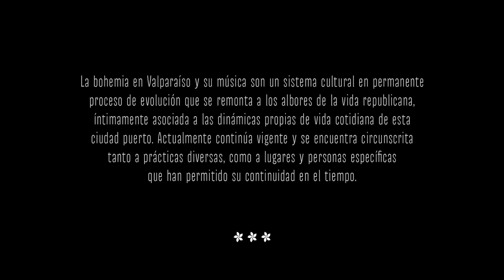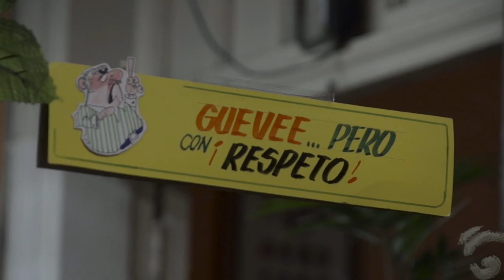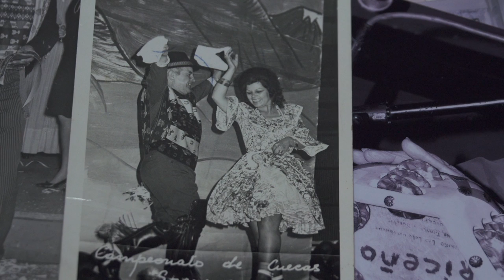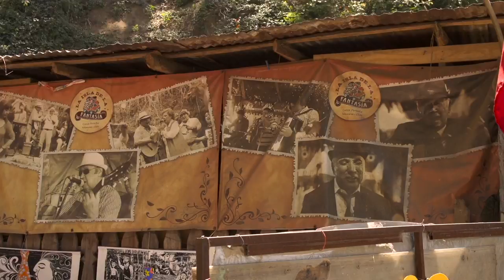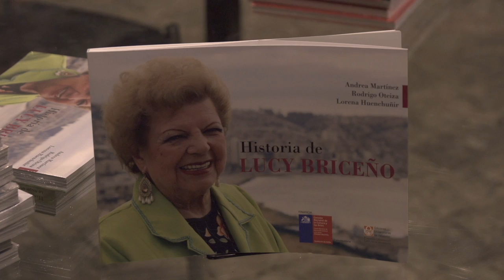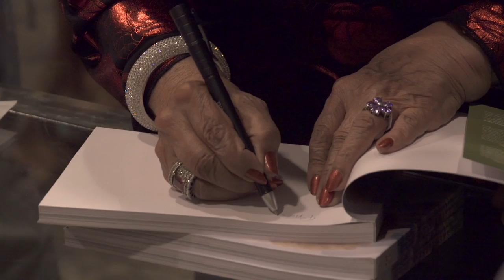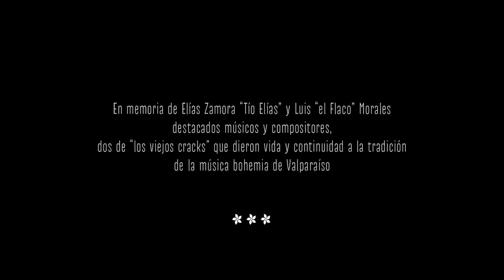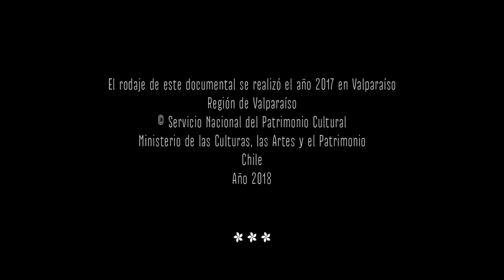Documental Lucy Briceño - Tesoro Humano Vivo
Se llama Lucinda Gioconda Briceño Riquelme, pero es más conocida como Lucy Briceño a secas: una cantante porteña que inició su carrera en el baile antes de descubrir una vocación por el canto que la ha llevado a transformarse en un referente de la canción popular porteña, como integrante inicial de Los Paleteados del Puerto, solista y figura del elenco La Isla de la Fantasía. Costurera de oficio, Briceño ha llegado a ser la gran voz del canto tradicional en Valparaíso, un referente ineludible allí. En 2017, la U. Católica de Valparaíso editó el libro Historia de Lucy Briceño. La mujer en la música de la bohemia porteña, mientras que el Estado la reconoció en la categoría de Tesoro Humano Vivo.

Lucy Briceño nació en Valparaíso. Su padre, Manuel Briceño, era del cerro Ramaditas, y su madre, Margarita Riquelme, oriunda del nortino puerto de Antofagasta. En honor de ella un club de cueca lleva su nombre en Valparaíso. Aunque sus dos progenitores tocaban la guitarra y cantaban, sólo él lo hacía de manera más formal, con predilección por los pasillos ecuatorianos.

En ese contexto, la primera inclinación de Lucy Briceño fue el baile. Ella baila la cueca desde los ocho años, y en 1966 ganó un concurso nacional realizado en el Casino de Viña del Mar, cuyo premio incluía la posibilidad de bailar durante las siguientes temporadas en el mismo Casino, como parte del elenco estable, ocasiones en las que conoció a artistas nacionales e internacionales que se presentaban en ese escenario. Gracias a este reconocimiento recorrería más tarde Perú, Argentina y Chile junto a Armando Hernández, su pareja de baile.

De manera progresiva Lucy Briceño pasó desde el baile al canto, en reuniones de amigos cuando era aún una veinteañera, según recuerda. Comenzó cantando rancheras en el Rincón Mexicano, local situado en las calles Morris con Colón, y trabajó también en El Rancho Criollo de Viña del Mar. Pero no alcanzó a conocer como cantante las principales boites de la bohemia porteña, debido, entre otras cosas, a su tardío inicio en el canto, ya que al ocurrir éste a principios de los años ’70, la situación social y política acabó prontamente con la activa vida nocturna del país.

Primera dama de la canción porteña
En paralelo siempre tuvo como principal fuente de sustento su trabajo como modista, oficio que desarrolla hasta el día de hoy. Pero su trayectoria musical ha incluido a varios conjuntos sucesivos. Su primera agrupación oficial fue la de Los Sureños, conjunto integrado por Juan Pou, Raúl Gallardo y Raúl Olivares, y a principios de los años ’90 formó parte de la primera alineación de Los Paleteados del Puerto, con el respaldo del arpista Alberto Rey. Con ellos grabó los discos Alberto Rey y los Paleteados del Puerto (1991) y Las cuecas electorales (1992).

Desde 2000 la cantante forma parte del elenco de La Isla de la Fantasía, con quienes ha registrado los discos Cuecas porteñas (2001), A cueca limpia (2006) y Memoria porteña (2009). Lucy Briceño posee una voz hermosa, grave, pastosa y con un vibrato o “gorgoreo” que muchos se quisieran, y en su repertorio es posible encontrar cuecas así como también boleros, valses peruanos, tonadas y en general todos los géneros que formaron parte del cancionero porteño del siglo XX.

No poseo derecho alguno ni sobre la música ni sobre la portada del disco. Subido con fines de difusión, crítica, opinión e investigación musical.